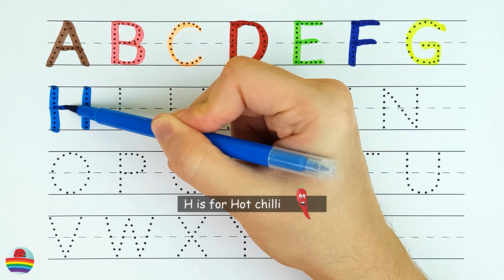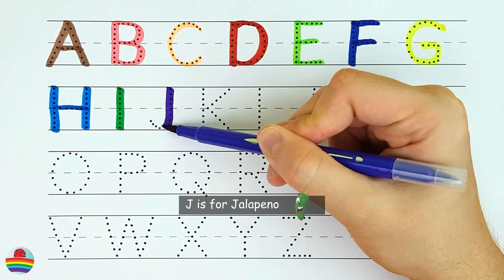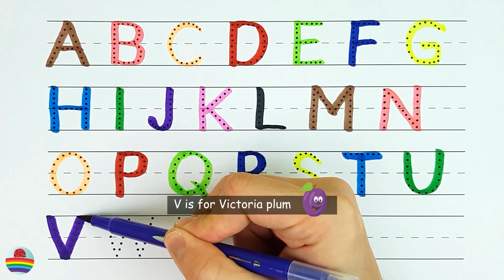Learn the Letters of the English Alphabet from A to Z